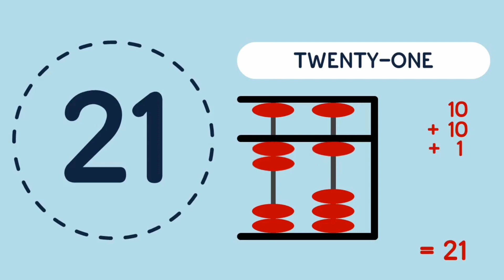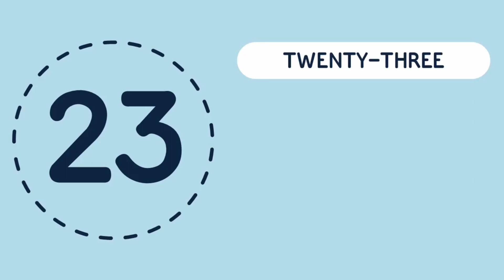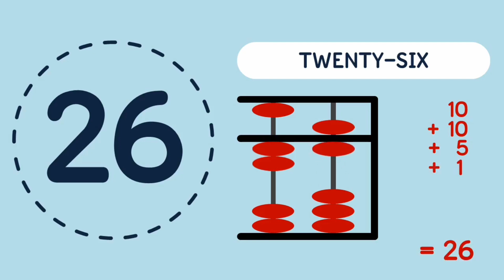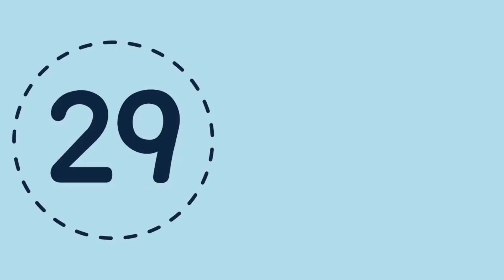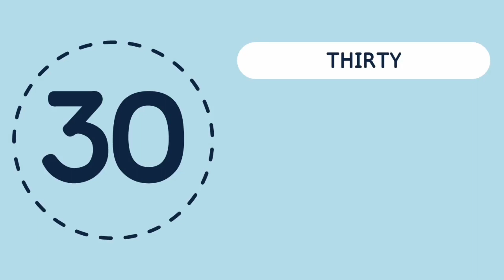Abacus 21 to 30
Mathematics Year 1 Unit 1